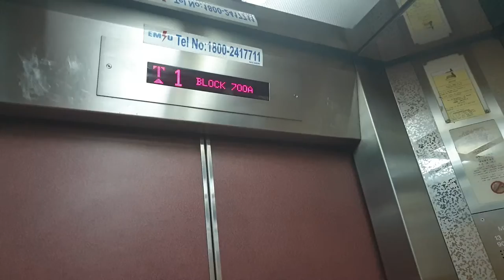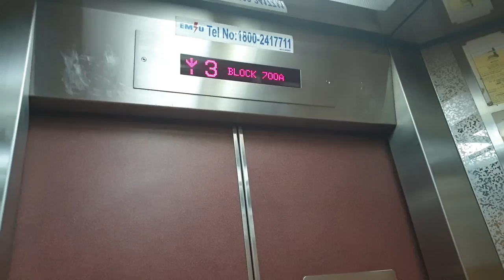Blk 700A Ang Mo Kio- Fast Mitsubishi Elevator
Same as Blk 596A-D Ang Mo Kio, but different colour.